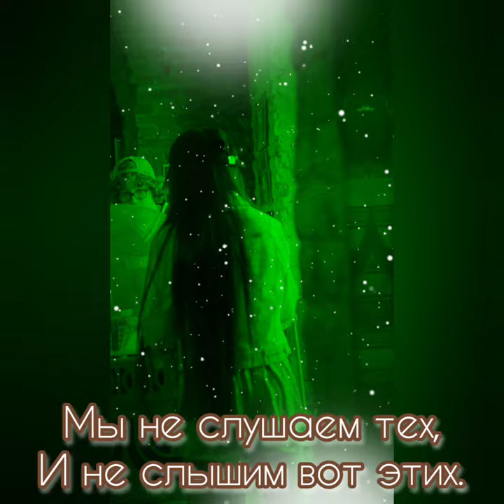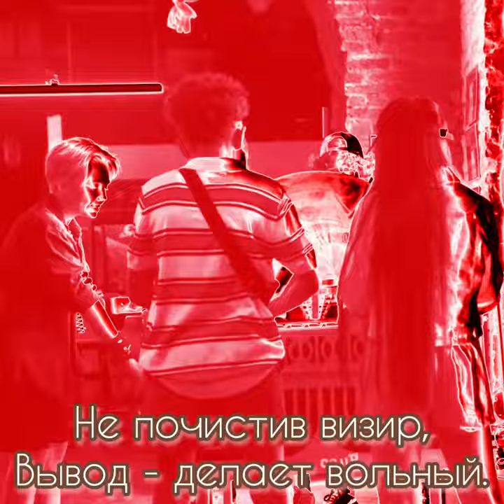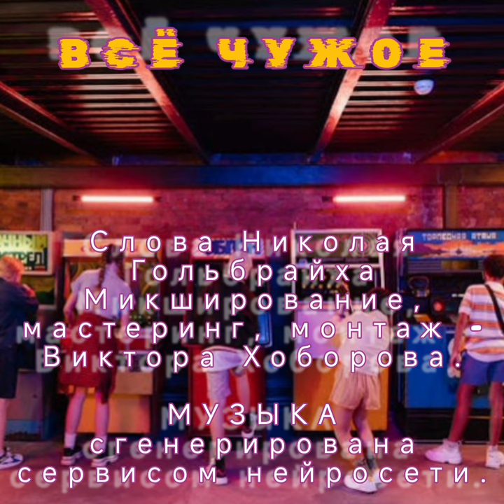Всё чужое-Муз.сгенерир.сервисом нейросети.Слова Н.Гольбрайха.Микшир., мастеринг, монтаж - В.Хоборова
Всё чужое - Музыка сгенерирована сервисом нейросети. Слова Николая Гольбрайха. Микширование, мастеринг, монтаж - Виктора Хоборова.

Николай Гольбрайх
Всё чужое

Мы не слушаем тех,
И не слышим вот этих.
Как же много их всех,
На огромной планете.
Там советуют то,
Тут внушают вот это.
Превращая в ничто,
Ценность просто совета.

Каждый смотрит на мир,
Со своей колокольни.
Не почистив визир,
Вывод - делает вольный.
Есть у всех своя цель,
Непонятная прочим.
Где в ней омут, где мель,
Неизвестно всем точно.

Ценен опыт всегда,
Это кладезь всех знаний.
Но чужие года,
Не заменят познаний.
Сколько б ни было троп,
Всяк свою торит снова.
Ни пожар, ни потоп,
Не сломает основы.

Каждый крах и успех,
Персональный на свете.